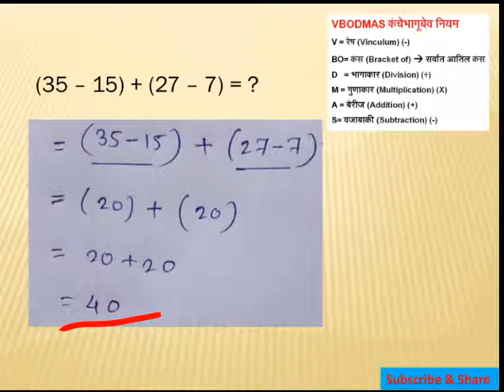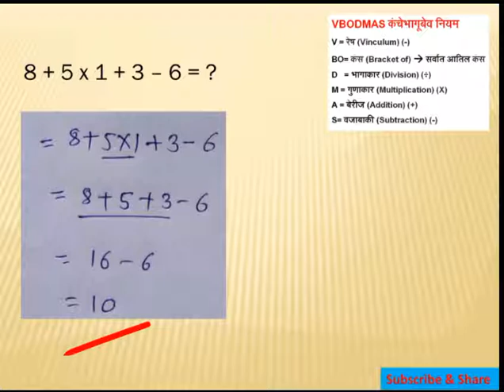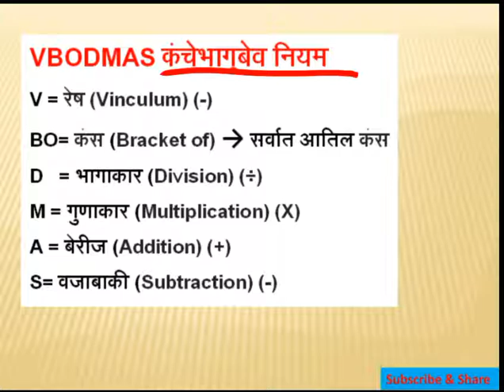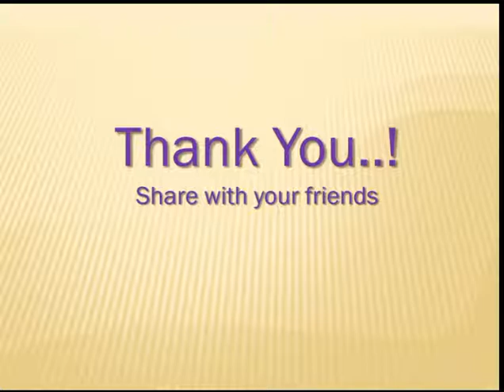VBODMAS कंचेभागुबेव नियम